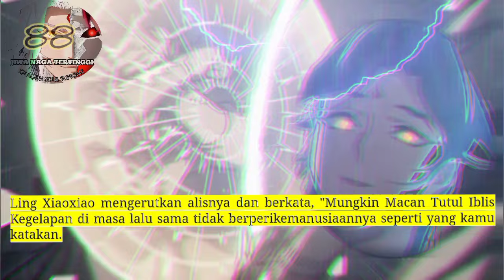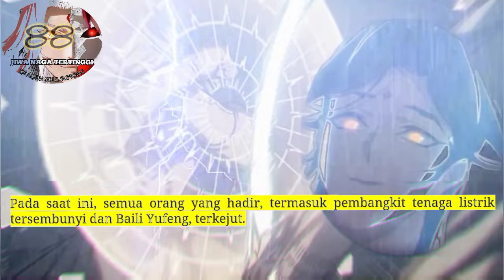Jiwa Naga Tertinggi season 88